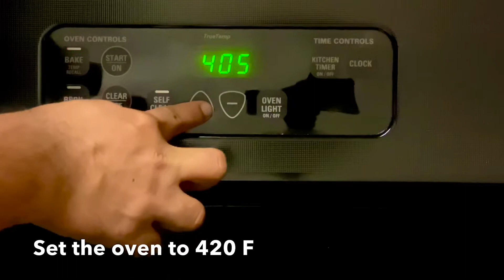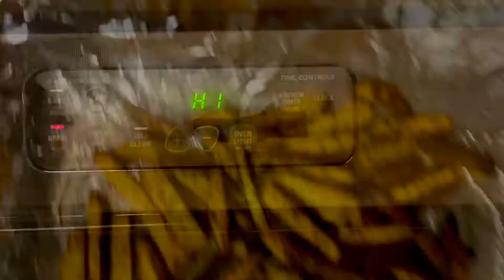Sweet Potato Fries | Baked Sweet Potato Fries | Easy and Healthy Sweet Potato Fries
Sweet Potato fries, an amazing started recipe with full of flavors and amazing texture. This is a baked version, so healthier. Here am using Oriental Sweet Potato which is more healthier and Crips in texture. The kin on version gives more crispy texture. The Spice blend is simple and helps to elevate the taste to next level. Super Easy Healthy and Must try recipe.
Ingredients:
Sweet Potatoes – 4 Medium Sized
Olive Oil – 3 Tablespoon
Chili/Paprika Powder -1 Teaspoon
Dried Herbs – 1 Teaspoon (We can use Oregano as well)
Chopped Parsley for garnish
Thank you and we will come with more fresh content.